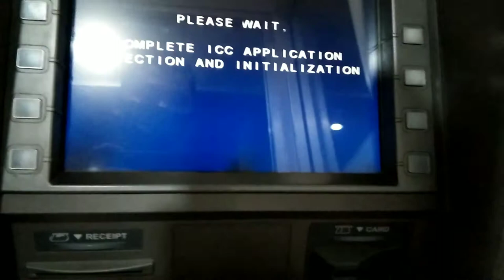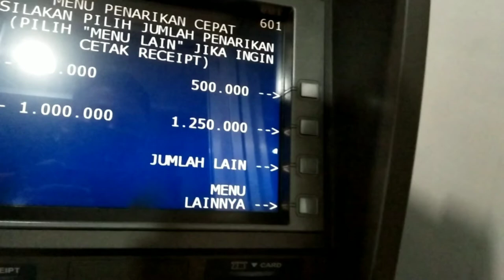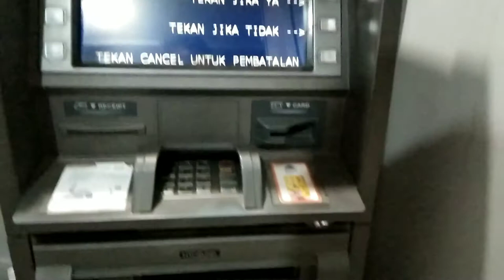Cara Ambil Uang Supaya Struk Ikut Keluar